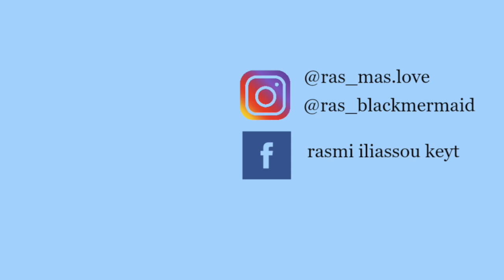8-MINUTES BOOTY WORKOUT BEGINNER FRIENDLY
HEY GUYS WE WENT TO THE BEACH AND DECIDED TO RECORD A WORKOUT , IF YOU WNTO SEE MORE VIDEOS LIKE THIS LET US KNOW IN THE COMMENT SECTION, SEE YOU SOON STAY BLESSED.